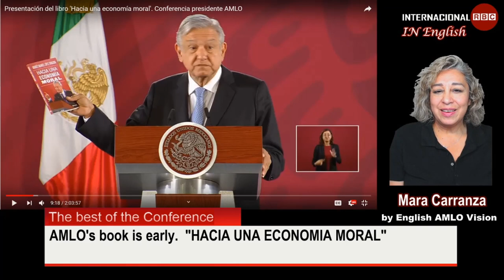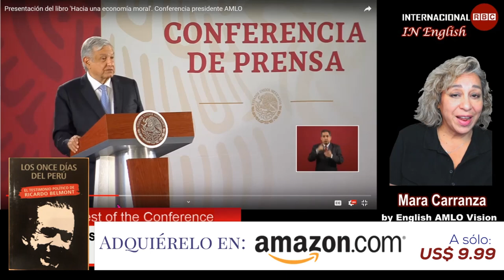AMLO's Book is done and will be available tomorrow.